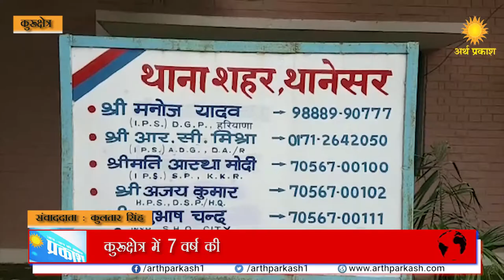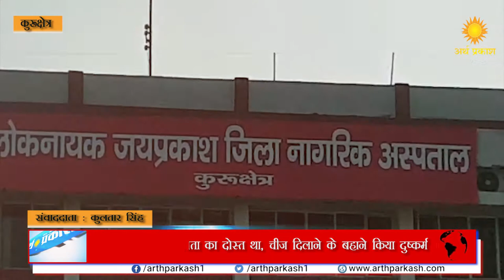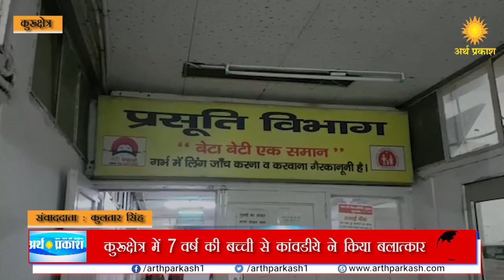कुरुक्षेत्र धर्मनगरी में अधर्म : कांवड़िये ने नन्ही बच्ची के साथ किया बलात्कार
कुरुक्षेत्र में 7 वर्ष की नन्ही बच्ची के साथ दुष्कर्म का मामला सामने आया है, ले रहे है भोले का नाम लेने जा रहे कांवड़, एक अधेड उम्र के व्यक्ति ने मानवता को शर्मशार कर दिया। जानकारी अनुसार कुरुक्षेत्र  की एक कॉलोनी की 7 वर्षीय बच्ची अपने पिता के साथ कावड लेने के लिए हरिद्वार गई थी। बाप बेटी के साथ उसके पिता का एक दोस्त भी था। जानकारी के अनुसार धर्मनगरी कुरुक्षेत्र और हरिद्वार के बीच गांव भगवानपुर (उत्तर प्रदेश) के पास उस व्यक्ति ने अपने दोस्त की 7 साल की बच्ची के साथ दुष्कर्म किया। बच्ची जैसे ही घर पहुंची तो बच्ची ने सारी घटना अपनी दादी को बता दी। इसके बाद बच्ची की दादी ने कुरुक्षेत्र के थाना शहर में शिकायत दर्ज करवाई और बताया कि बच्ची के पिता के साथ कावड लेने गए  उसके दोस्त राजेंद्र ने भंडारे की जगह बच्ची को खाने की चीज दिलवाने के बहाने बहला-फूसलाकर पिता से दूर ले गया और बच्ची के साथ बर्बरता की। पुलिस ने मामला दर्ज कर बच्ची का कुरुक्षेत्र के सामान्य अस्पताल में मैडिकल करवाया। बच्ची की हालत को देखते हुए डॉक्टरों ने बच्ची को दाखिल कर लिया। जिसको प्राथमिक उपचार के बाद घर भेज दिया है।